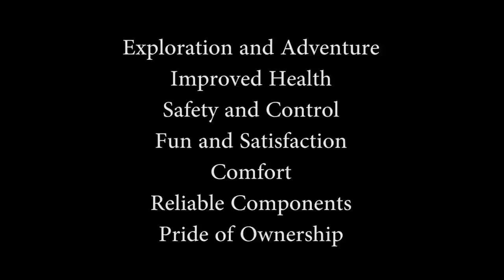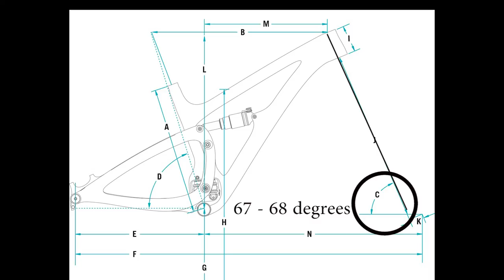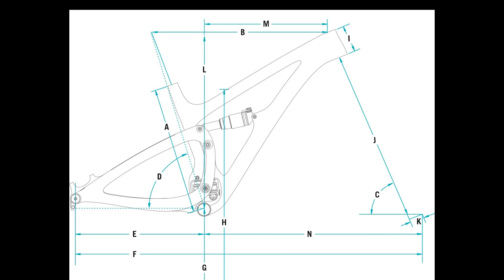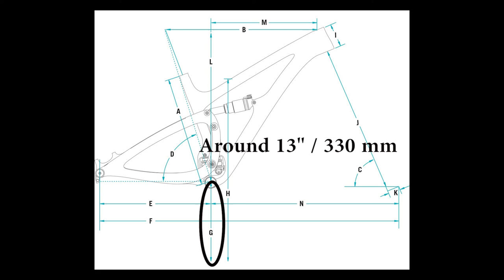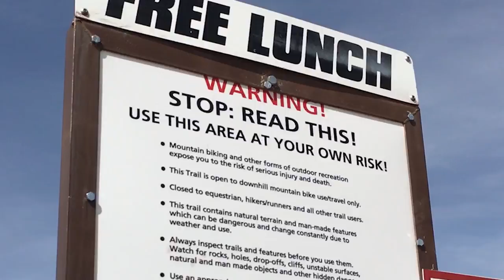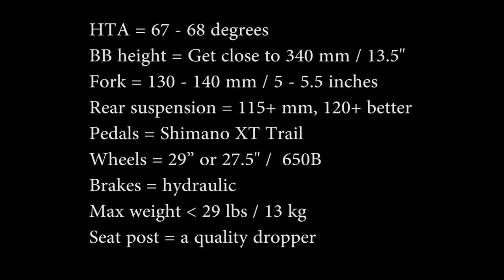How To Choose A Trail Category Mountain Bike - Analysis For Intermediates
We spent 2 1/2 years researching and riding demo bikes after we attended the 2013 Fruita Fat Tire Festival in Colorado.  We had no idea what a bike festival was about but soon discovered that we were riding waaaay better bikes than our decade old Cannondale cross-country (XC) bikes.  We were able to ride farther and at a higher skill level than we ever imagined.  But why?

This video shares my research and experience with trail mountain bikes, a category of bike between cross-country and all mountain.  I hope it saves you a lot of time and expense.  I get into some details but try to focus only on what really matters for intermediates.

for information on specific bikes and my trail analysis for intermediates videos.  George, UT and Fruita - Grand Junction, CO.